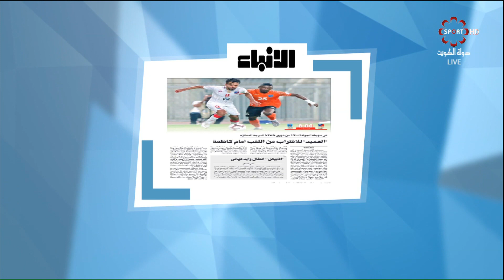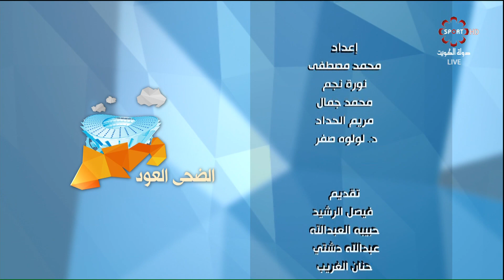برنامج الضحى العود - الخميس 18 / 4 / 2019